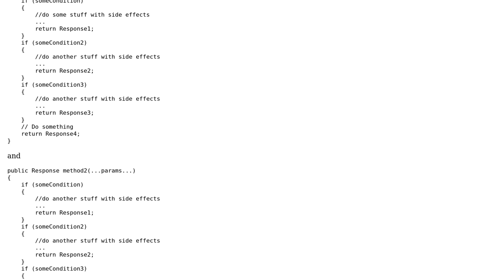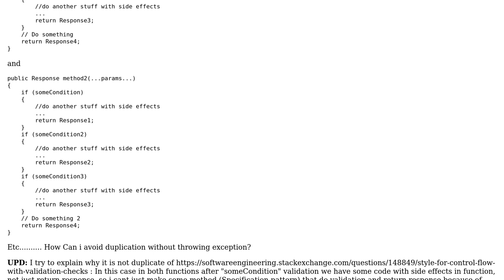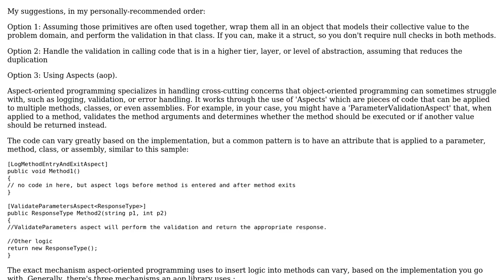Software Engineering: How to avoid code duplication in this situation?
With thanks & praise to God, and with thanks to the many people who have made this project possible! You are responsible for your own actions.